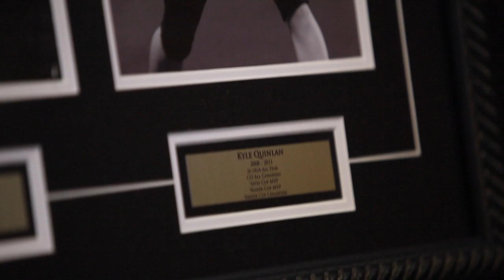OUA Spotlight - Kyle Quinlan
McMaster Marauder Quarterback Kyle Quinlan reflects with Donnovan Bennett about his five years in the CIS and what continues to drive him.